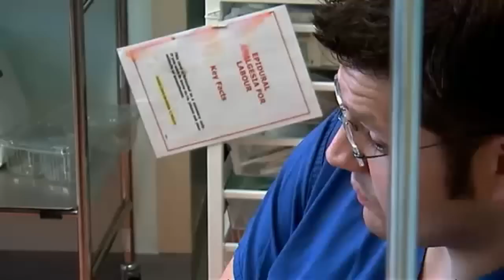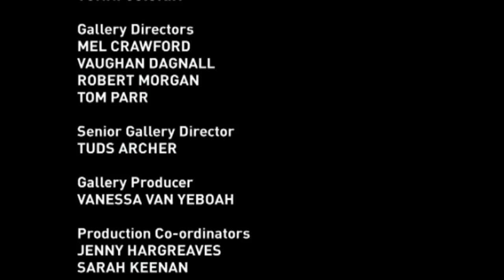One Born Every Minute S02E11 [720P]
This episode is all about family, from a couple expecting their fifth baby to an expectant mum who recently lost her father, and a man who was adopted watching his first son being born